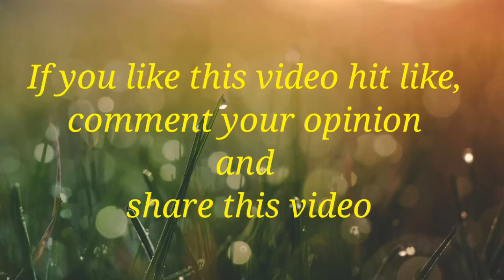How to Repair 100 Watt Led Flood Light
Hello everyone and welcome to my channel "DE Electronics Project".In this video I want to show you about How to Repair 100 Watt Led Flood Light.I hope you will enjoy this video.If you really enjoyed this video then give Like, Comment, Share and don't forget to SUBSCRIBE and tap the Bell !